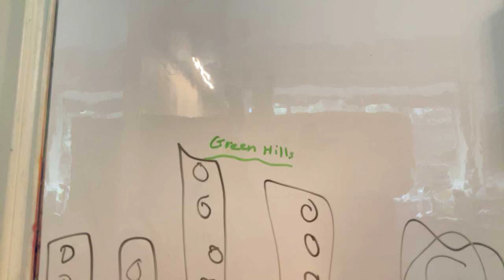Sonic the hedgehog ￼ ￼ animation